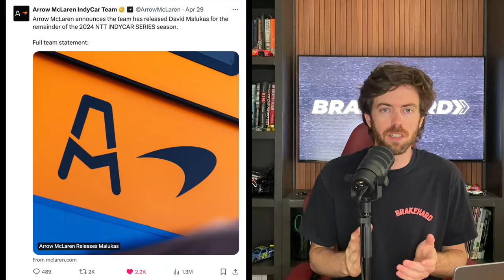Which Driver Gets The Vacated McLaren Seat For The Indy 500?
Now that David Malukas has been terminated from Arrow McLaren, which driver should they get for the Indy 500?